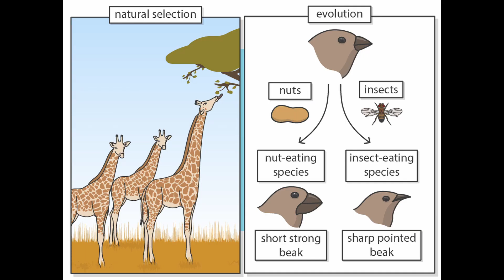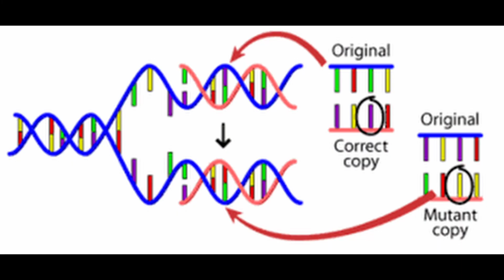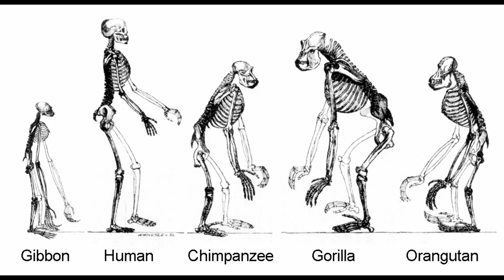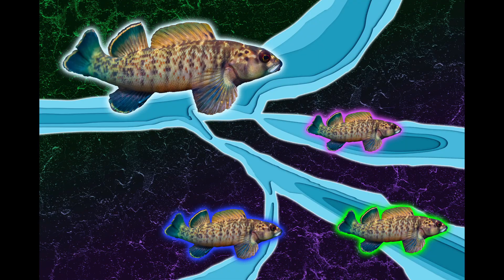Evolution of Life--Documentary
In this video we will learn about the evolution life with the help of some scientific discoveries which lead us in deep understanding in evolution and make it simple for us